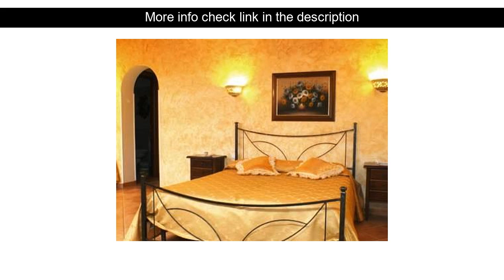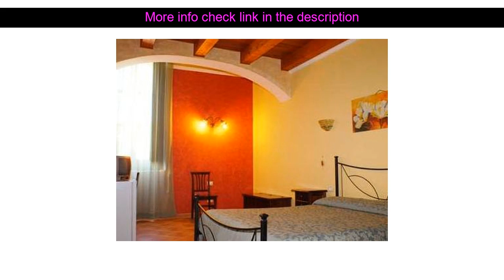Hotel Reviews: B&B Triskeles ( Syracuse, Italy )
B&B Triskeles ( Syracuse, Italy )
Address: Via Torino 27

Located in Syracuse City Center B&B Trisk?les is a perfect starting point from which to explore Syracuse. Both business travelers and tourists can enjoy the hotel's facilities and services. Free Wi-Fi in all rooms luggage storage family room are on the list of things guests can enjoy. Some of the well-appointed guestrooms feature air conditioning heating desk soundproofing television LCD/plasma screen. The hotel offers various recreational opportunities. Friendly staff great facilities and close proximity to all that Syracuse has to offer are three great reasons you should stay at B&B Trisk?les.